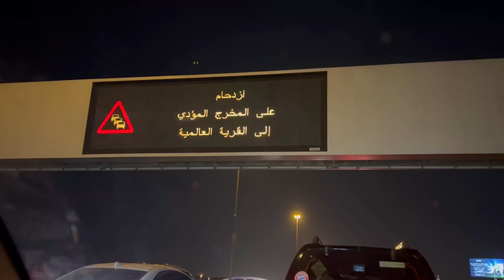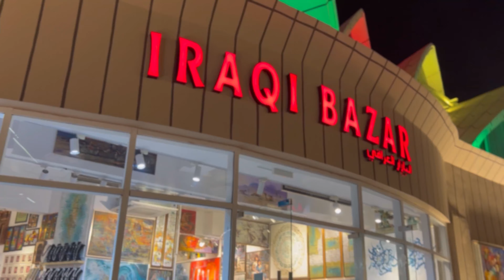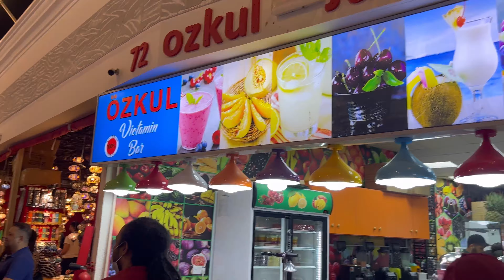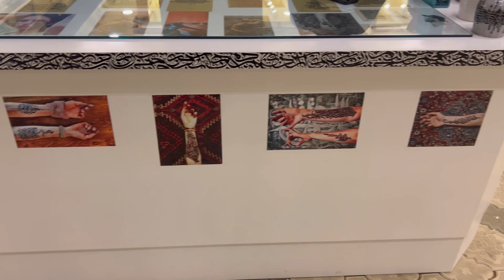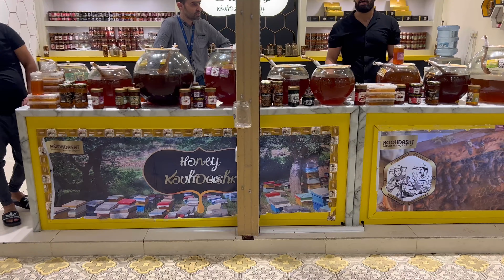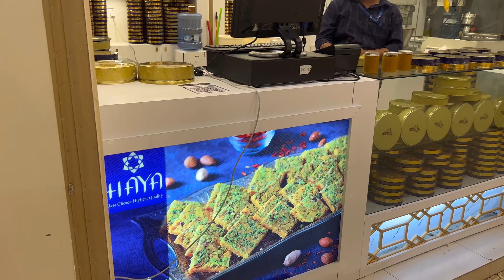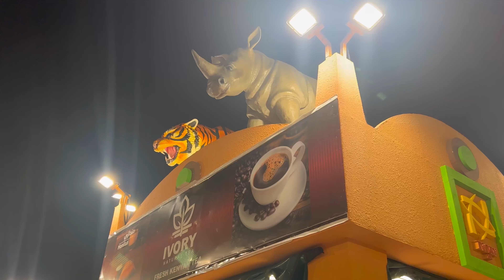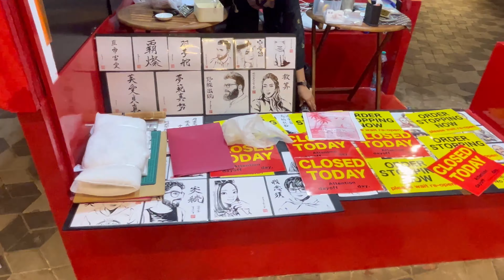Dubai Global village 2022 ❤️ saare countries ek din main ghoom liye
National Day fun